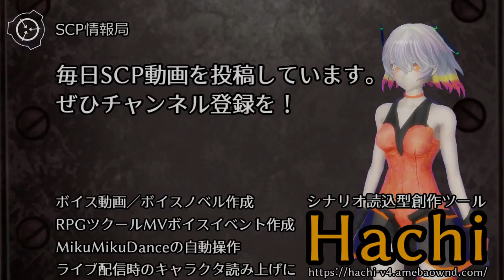【怪異0094】SCP-1076 - たった一人の愛しい我が子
オブジェクトクラス: Euclid